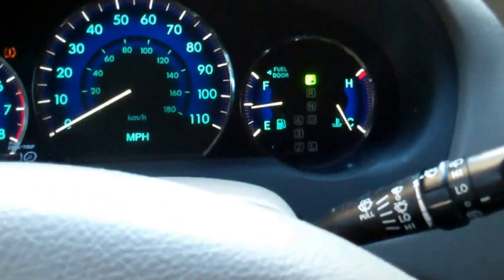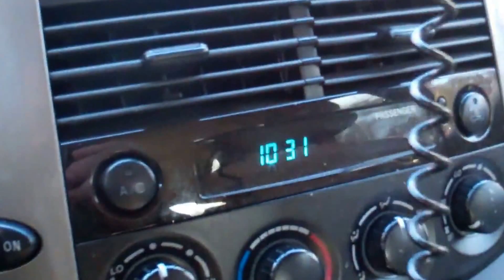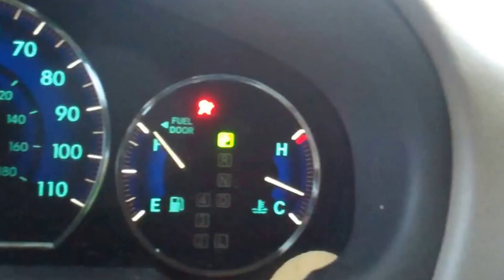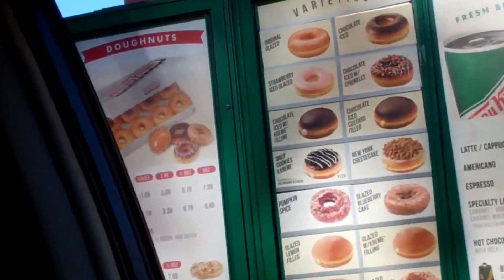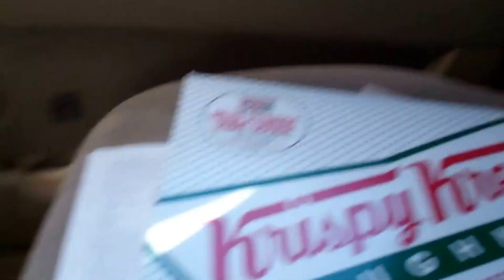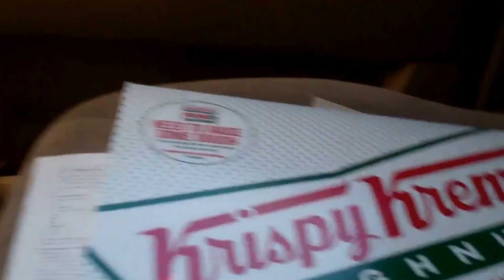Final Victory Monday Donuts & Driving Around Vlog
Sold a bucket of nails, quick stop at the Post Office, deposited cash, topped off on gas, got my last box of donuts, and said adios to my friends at the mechanic shop..